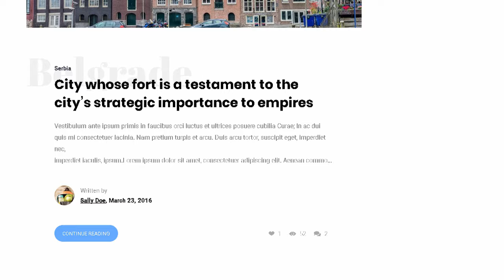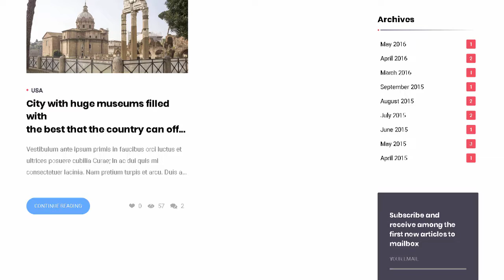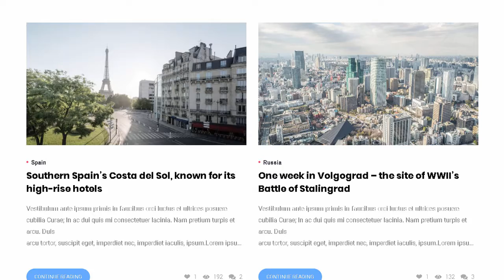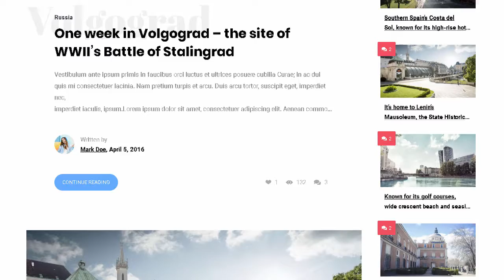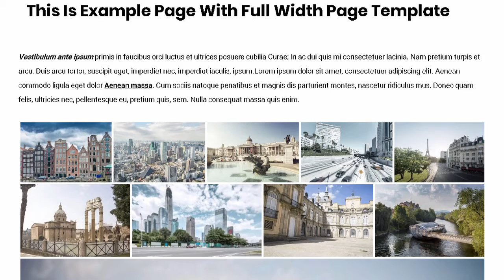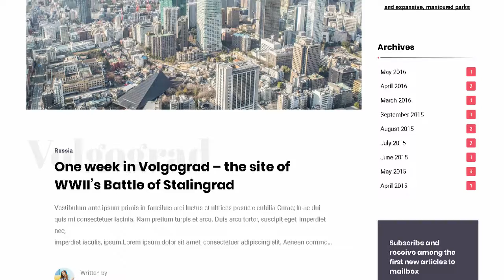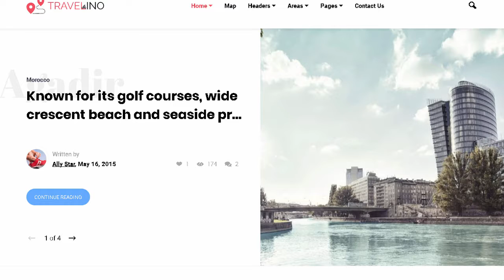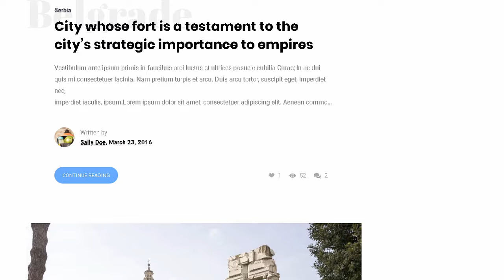Travelino - WordPress Travel Theme | Themeforest Templates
Download Travelino - WordPress Travel Theme | Themeforest

OR

Travelino is a well designed and programmed WordPress theme which will bring your travel site to next level as well as experience for your visitors. This is due it&rsquo;s focus on readability and presentation of your travels via Google maps.

Features

Featured posts slider

Map with posts

Map on single pages

Featured images on single pages

Multiple blog layouts

Category section

Two header styles

Likes counter

Views counter

Related articles

Next / prev articles

Mailchimp subscription

Custom widgets

Custom built contact form

Fully responsive

RTL ready

Translate ready

Demo content included with one click importer

Google AdSense ready

Google maps styling

Swipebox images

Justified gallery

SVG logo supported

Sticky menu

Reading bar

Rich typography / color settings

And more&#8230;